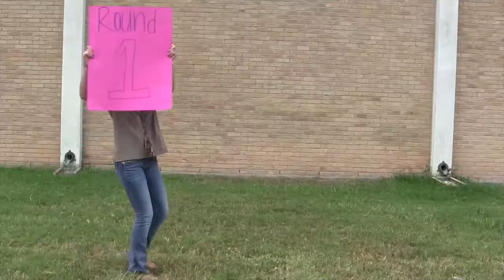CWE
A fun thing we do occasionally for the students to laugh at.